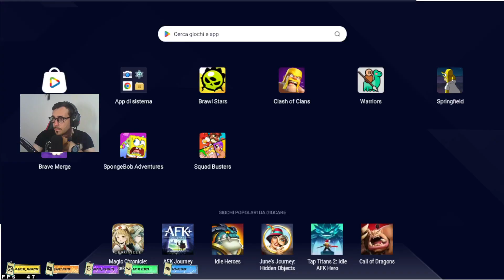Giocare e stare calmi? Ci provo!